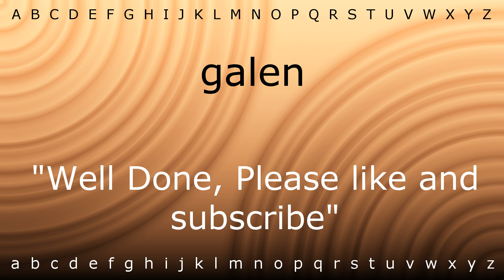Here I will teach you how to pronounce 'galen' with Zira.mp4